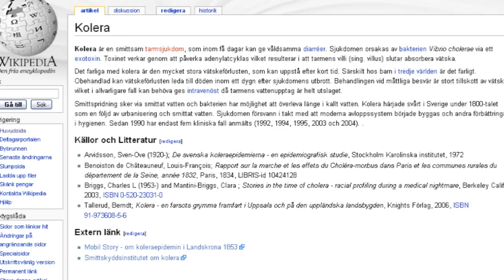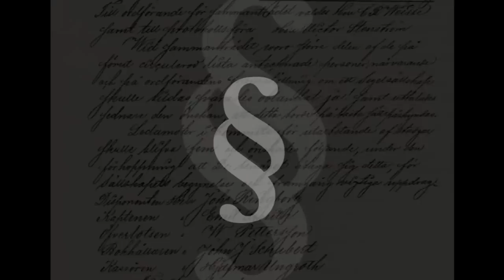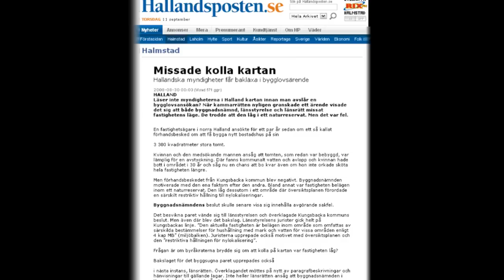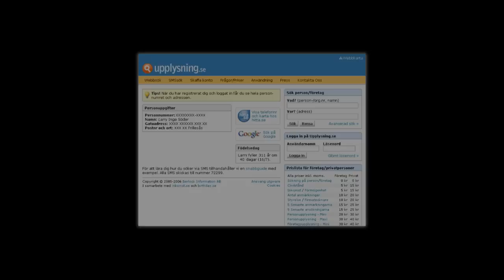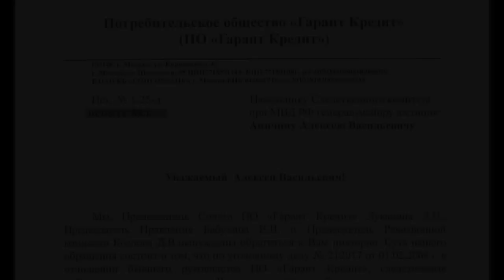Den största lögnen - Sanningen om Kungsbacka, staden som inte finns.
En mokumentär kortfilm av Henrik Willstedt 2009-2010.
Ryska staten har en militärbas på svensk mark för att försvara östersjön. Men svenska folket förs bakom ljuset. Staden Kungsbacka existerar inte och i denna filmen förklaras varför.